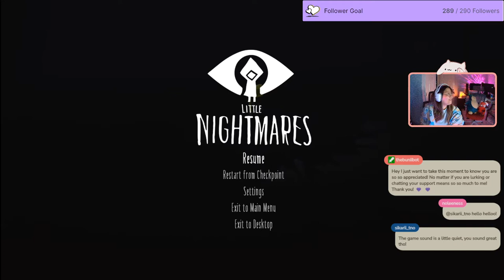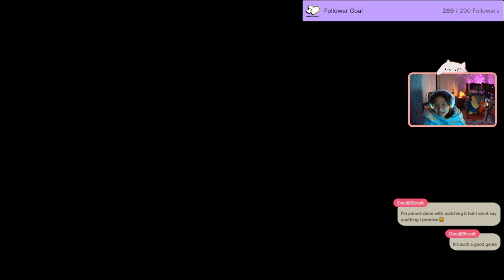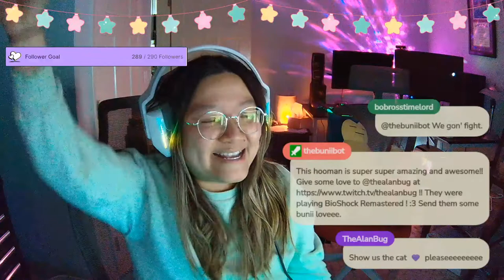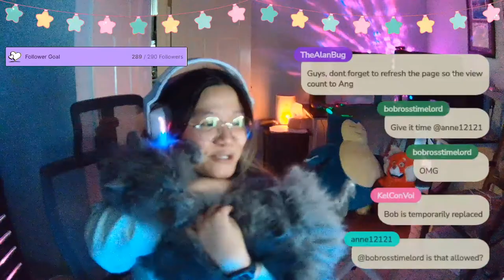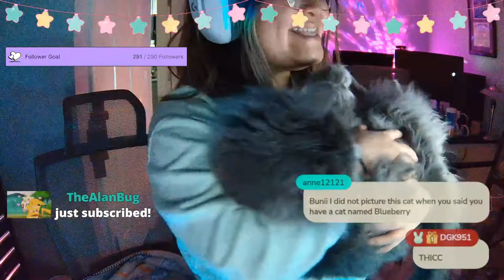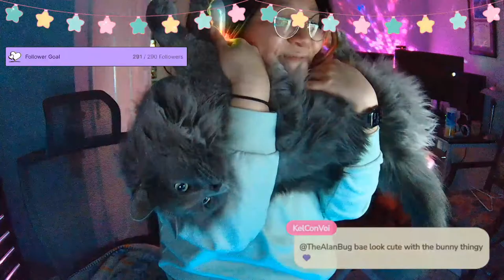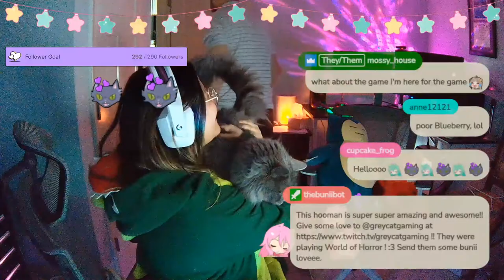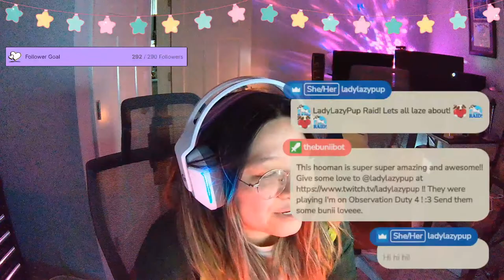Little Nightmares FIRST ever Playthrough - Pt 1 WILL ANG MAKE IT??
Hellooo! It's been so so long since I've posted here! Life update - Ive been streaming on twitch for around a year now, been more serious on it in the past few months and been loving it a lot. I am coming back with complete playthrough of Little Nightmares 1, the DLC, and 2!! I am still streaming it right now but will be posting the VODS here when i can! It's been incredible! It's my first completed spooky game and I appreciate everyone who has been holding my hand through it. I really appreciate it!

✨ABOUT ME -
Hello! I am a neurosurgery physician assistant by day and a chaotic cozy variety streamer by night :3 grab a drink and cozy up here for some chill streams.  I stream on twitch but hope to put VODS here as well as putting some funny compilations here in the future! ♥️♥️♥️ I hope to post more stardew valley content!

Stardew Valley
Corekeeper
Nintendo Switch Sports
Mario Party
Mario Kart
Animal crossing

🎉Andddd - more indie games and switch games

🎈Schedule -
SUNDAY - Varies but around 4-5PM EST